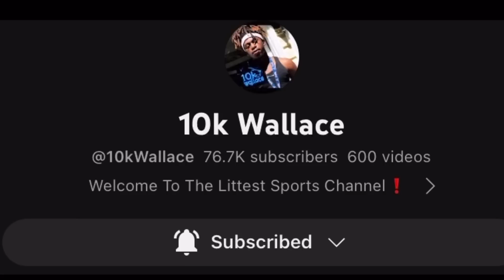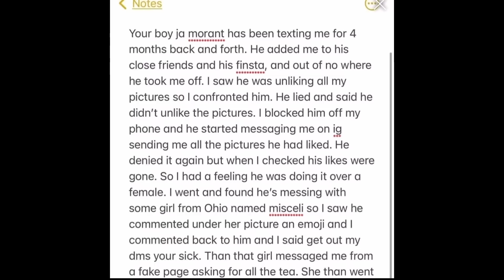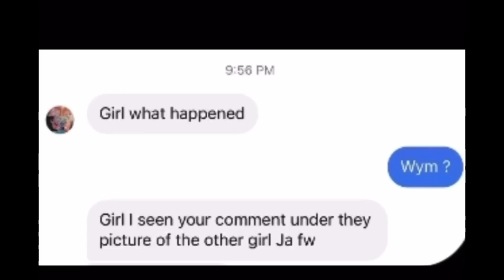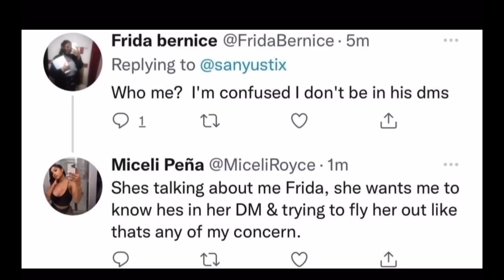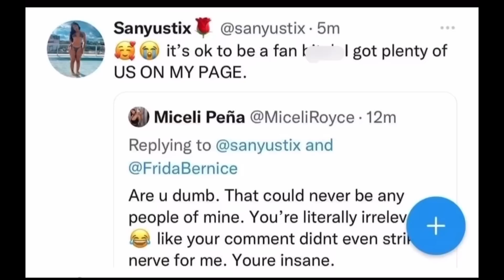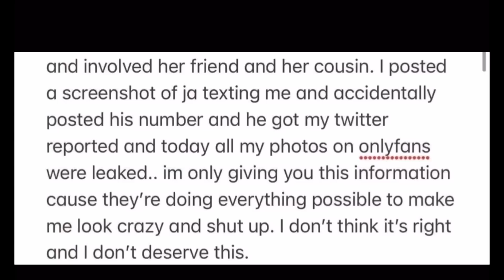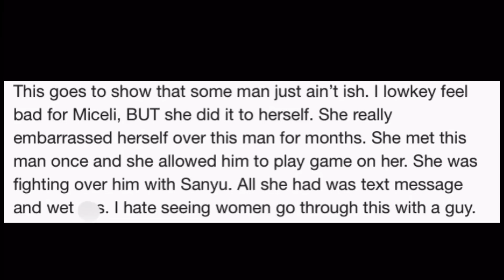THEY BEEFING OVER JA MORANT..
Sany And Miceli Beef Over Ja..